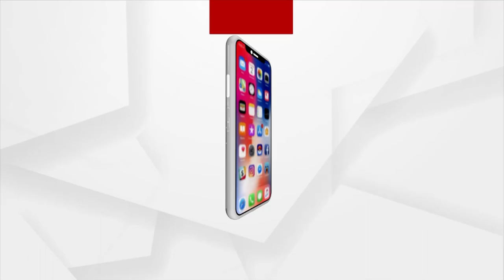Fire department officials inspected the fire control equipment of major shops, malls in Anandpur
Following the orders of Fire services DG, the fire department has inspected the fire control equipment of major shops, including various malls in the Anandpur area of Keonjhar district.